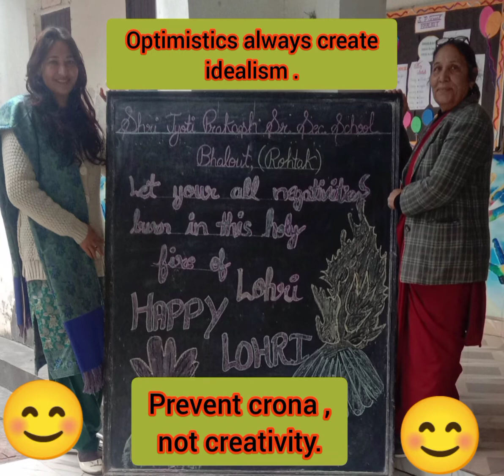Happy lohari ( 2022)